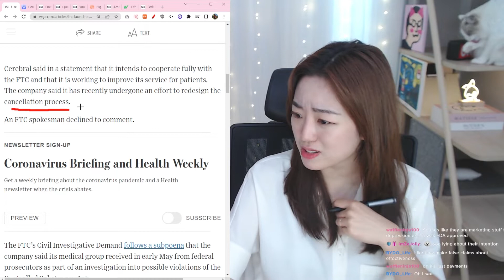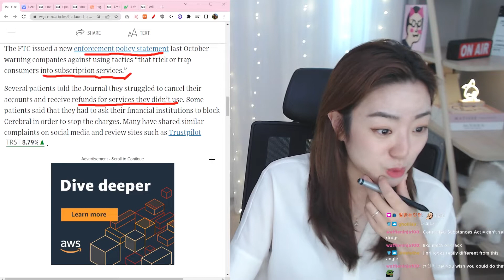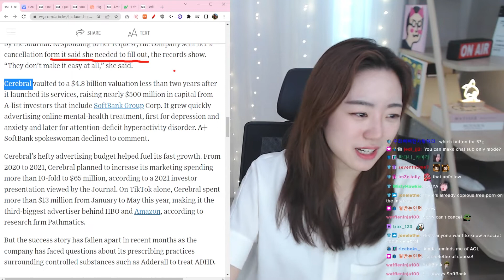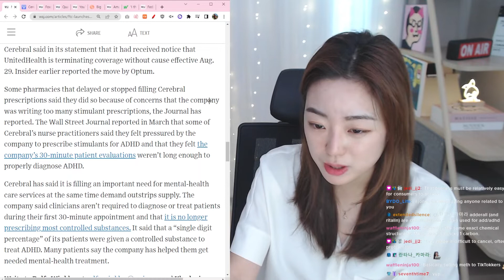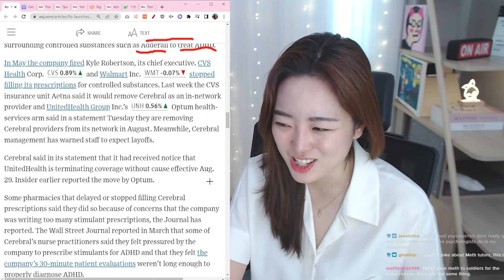Mental-Health Startup Cerebral Investigated by FTC | Stock News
Hi interns!

Regulators focus on whether online provider engaged in deceptive or unfair marketing practices

Questions are asked about this articles so take a look!

Every Thursday, I do company reviews :)